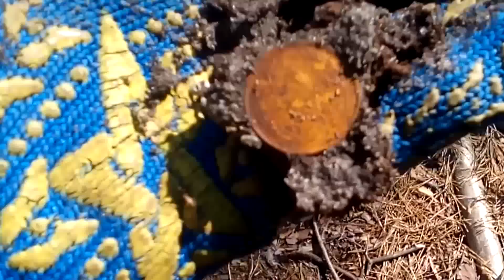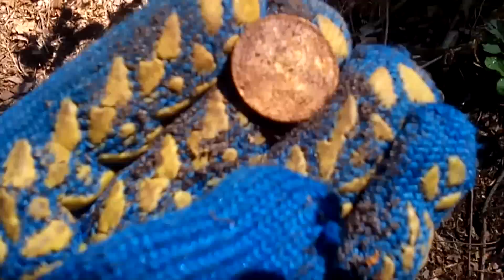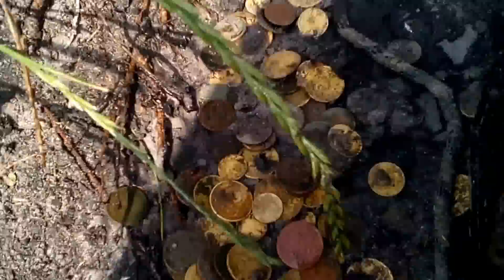КЛАД МОНЕТ!!! И РЕДКИЕ НАХОДКИ ИЗ БОЛОТА!!! ПОИСКОВЫЙ МАГНИТ!! В ПОИСКАХ КЛАДА И ЗОЛОТА ОТ ВИКЛИНГА!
Link to the coolest treasure hunter channel GOLDEN TRESURES!

КЛАД МОНЕТ!!! И РЕДКИЕ НАХОДКИ ИЗ БОЛОТА!!! ПОИСКОВЫЙ МАГНИТ!! КРУТЫЕ ПРИКЛЮЧЕНИЯ!!! ОГО ВЫКОПАЛ! СМОТРЕТЬ ВСЕМ!!! ПРИКЛЮЧЕНИЯ!!! ШОК! НЕВЕРОЯТНЫЕ ОТКРЫТИЯ 2017 ГОДА! ВО ФАРТОНУЛО! РЫДАЛИ ОТ СЧАСТЬЯ! ЧАСТЬ ПЕРВАЯ! ЗАСТАВКА К ВИДЕО МОЖЕТ БЫТЬ ОТ ПРОДОЛЖЕНИЯ, НИЖЕ МОЖНО ПРОЧИТАТЬ КОГДА МЫ ПУБЛИКУЕМ ВТОРУЮ ЧАСТЬ ВИДЕО! КОМАНДА ОХОТНИКОВ ЗА СОКРОВИЩАМИ ОТПРАВИЛАСЬ В НОВУЮ СЕНСАЦИОННУЮ ЭКСПЕДИЦИЮ! НОЧЬЮ В ПАЛАТКЕ БЫЛО РЕАЛЬНО ХОЛОДНО, ПОД УТРО ВООБЩЕ ЗАДУБЕЛИ! ДНЕМ ПРИШЛОСЬ ОЧЕНЬ МНОГО КОПАТЬ, МОШКИ И КОМАРЫ ПОЕДАЛИ! ЗВЕЗДНАЯ КОМАНДА ОХОТНИКОВ ЗА СОКРОВИЩАМИ НЕ СПЕША НАЧАЛА ИЗВЛЕКАТЬ СЕНСАЦИОННЫЕ АРТЕФАКТЫ ПОКРЫТЫЕ ВЕКОВОЙ ПЫЛЬЮ ОНИ СТАЛИ НАСТОЯЩИМ СЕНСАЦИОННЫМ КЛАДОМ! СТАВЬТЕ МИЛЛИОН ЛАЙКОВ И СМОТРИТЕ ВТОРУЮ СЕНСАЦИОННУЮ ЧАСТЬ ПРИКЛЮЧЕНИЙ В ПОИСКЕ СОКРОВИЩ! ТАЙНЫ БУДУТ РАСКРЫТЫ! ВИКЛИНГ ПРИКЛЮЧЕНИЯ ТОЛЬКО НАЧИНАЮТСЯ!!! В ПОИСКАХ КЛАДА И ЗОЛОТА ОТ ВИКЛИНГА! ЗОЛОТО, МОНЕТЫ, СЕРЕБРО И БРИЛЛИАНТЫ ЖДУ НАС В 2017 ГОДУ! ВСЕ НАХОДКИ КОМАНДА ОХОТНИКОВ ЗА СОКРОВИЩАМИ ПЕРЕДАЕТ В МУЗЕИ! В ПОИСКАХ КЛАДА И ЗОЛОТА ОТ ВИКЛИНГА!